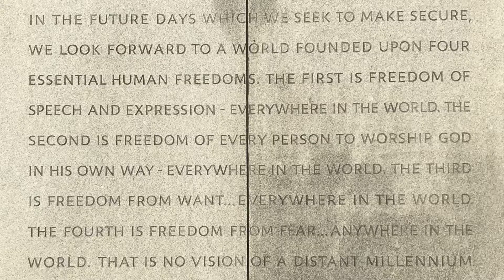Four Freedoms Park - Louis Kahn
The Franklin D. Roosevelt Four Freedoms Park was designed in 1973 by Louis Kahn but not completed until 2012. The memorial celebrates the four freedoms that Roosevelt pronounced in his State of the Union address: freedom of speech and expression, freedom of worship, freedom from want and freedom from fear. The monumental stair leads to a triangular garden and an open space called The Room with a bust of Roosevelt, the Four Freedoms inscription and a view of the East River beyond. The dining options nearby are limited, so try the cafe on the nearby Cornell Tech campus in the building designed by Morphosis. Enjoy your visit.